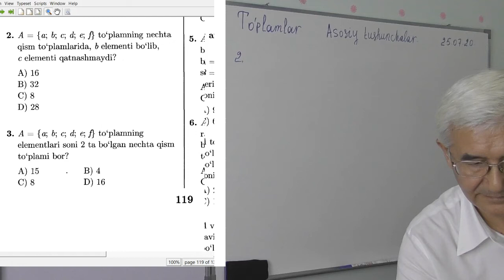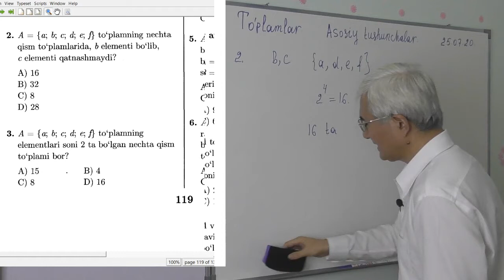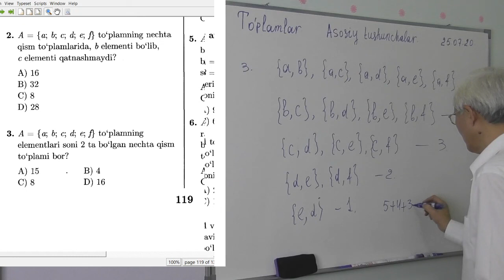11 3 To’plamlar Misollar Test2